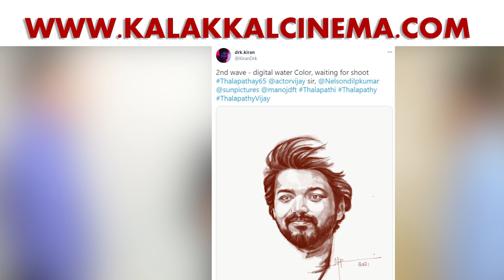ரசிகர்களுக்கு Surprise கொடுத்த Thalapathy 65 படக்குழு - வெளியான Mass புகைப்படம்| Vijay |Pooja Hegde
Oxygen Concentrator மற்றும் Pulse Oxymeter குறைந்த விலையில் வாங்கிட உடனே தொடர்பு கொள்ளுங்கள்!

ரசிகர்களுக்கு Surprise கொடுத்த தளபதி 65 படக்குழு - வெளியான மாஸ் புகைப்படம்